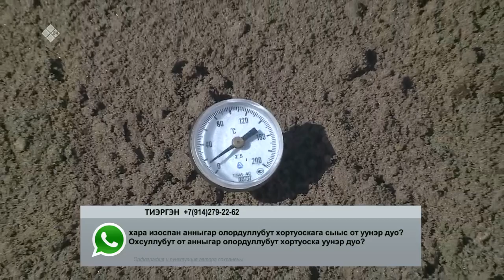«Тиэргэн» биэриигэ: хортуоппуйу үүннэрии, көрүү-харайыы туһунан ( 26.05.21)